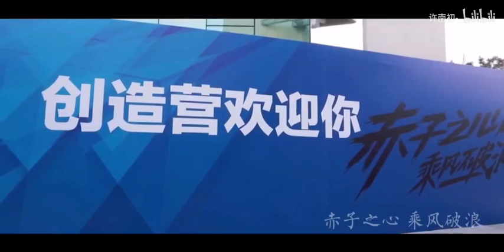【R1SE】R1SE成团两周年应援曲《奔赴破晓海》